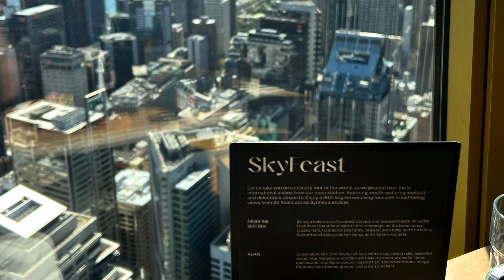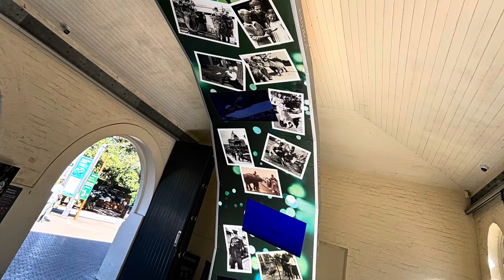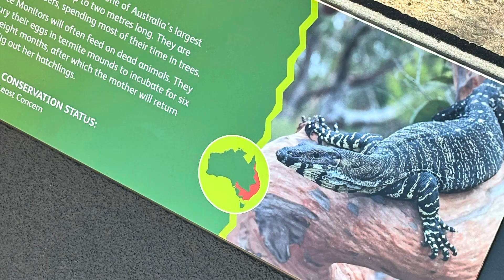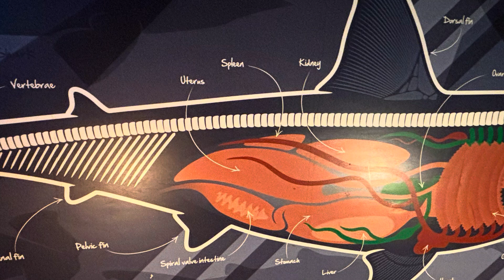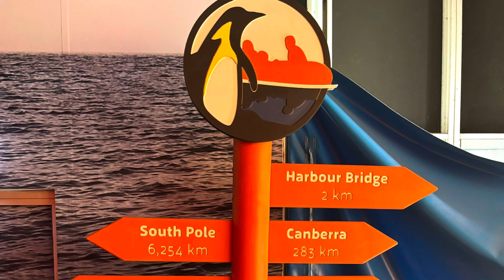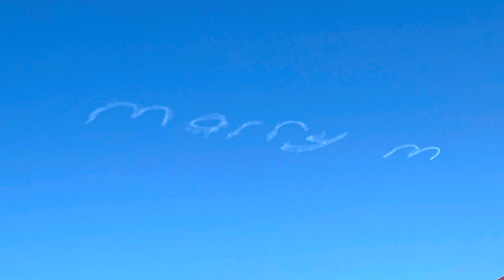Sydney 28/08 - 02/09 2024 (Destination 1)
Here are a selection of photos from Sydney. I have over 1000 photos from Sydney with almost 600 of them being from Taronga Zoo itself.

I am currently visiting family in Northern NSW and Monday 09/09 will be on my way to Brisbane.

Songs:
Beautiful Creatures - Illenium
Lose Control - Meduza, Becky Hill & Goodboys
Sing to Me - Missio
Stay - Rihanna (feat. Mikky Ekko)
Your Light - Yoe Mase
Connected - Hydelic

I don’t really care that my face is in these photos, some were just too good not to share. Like my time with the Dingo’s.